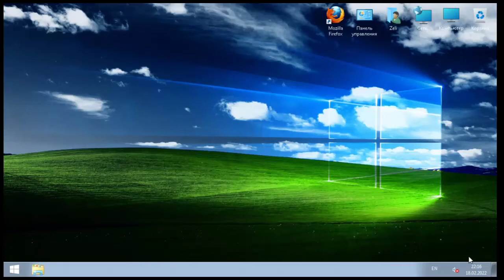Windows 7 SuperLite V4 On Limbo PC Emulator